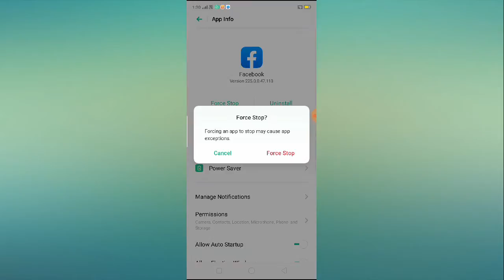How to Fix Facebook No Internet Connection Problem Solved